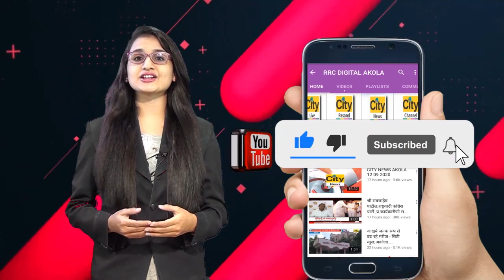कोरोना का संक्रमण घटा , मौतो ने बढाई चिंता